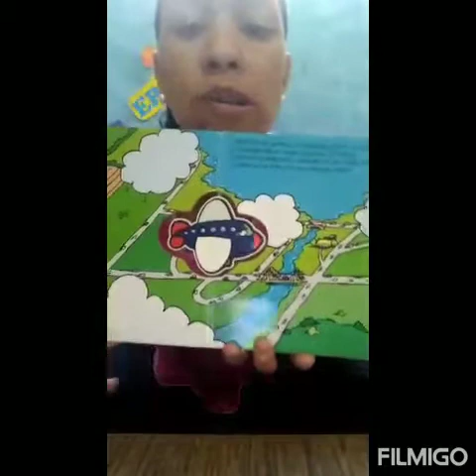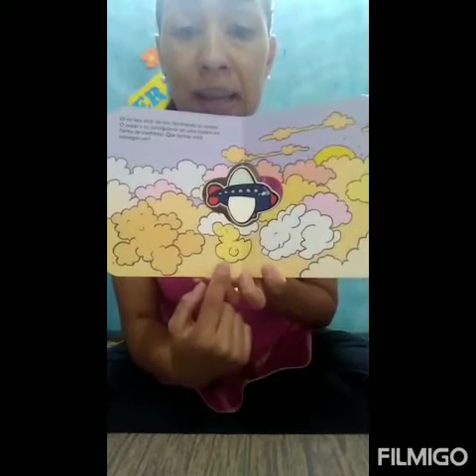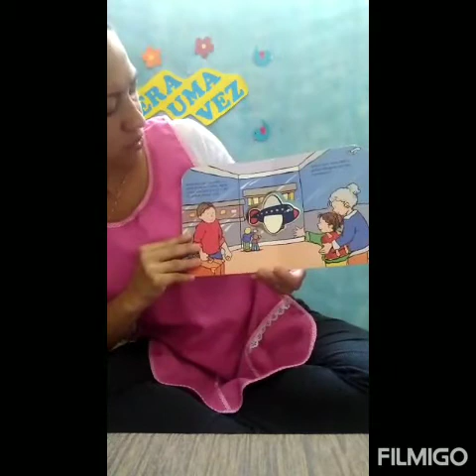Professora Andréia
Cei Palavra Cantada